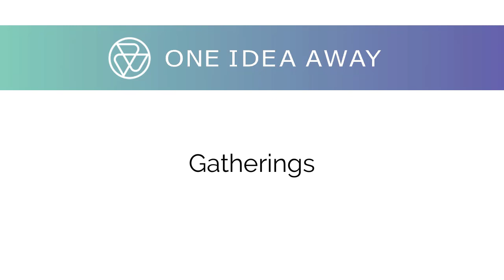Understanding Why You Are Who You Are with Dr. Stephen Porges and Luke Iorio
Thank you for tuning in! One Idea Away is a conscious community and movement to help you grow and develop your inner capacity. We reach higher levels of awareness through sharing our life experiences, getting clear on our dreams, uncovering our ideas, and shifting our perspectives. Keep listening as host Luke Iorio interviews the thought-leaders and unsung heroes of today.

Who are you and what makes you whole? Do you have triggers such as sounds or scents that remind you of a familiar feeling? Why do you look at the world the way you do? So many of your questions can be answered by scientist and Professor of Psychiatry, Dr. Stephen Porges, whose current work is unlocking the ways we can see another side of ourselves--our truest form.

Stephen is a distinguished University scientist at Indiana University where he’s the Founding Director of the Traumatic Stress Research Consortium. He's a Professor of Psychiatry at the University of North Carolina and Professor Emeritus at the University of Illinois at Chicago as well as the University of Maryland. Stephen has served as president of the Society for Psychophysiological Research and the Federation of Associations in Behavioral & Brain Sciences. He’s a former recipient of the National Institute of Mental Health Research Scientist Development Award.

Stephen has published more than 300 peer-reviewed articles and in 1994 he first proposed and pioneered the Polyvagal Theory, a theory that links the evolution of the mammalian autonomic nervous system to social behavior and emphasizes the importance of the physiological state in the expression of behavioral problems and psychiatric disorders.

Listen in and learn more about who you are--more now than ever!

Kay Takeaways:

Butterfly effect. Did you know we go through three evolutionary stages directly linked to those of vertebrates? To be clear, mammals are vertebrate and humans are mammals. The correlation between the two is eye-opening on how it affects your physiological state, let alone your health. Your THREE transformative stages are . . . [13:41].

Tranquility zone. Did you know that you have triggers that give you a sense of security? The sounds of certain music or someone’s voice are a couple of them. All your senses slowly drop, as do your defenses. There are simple ways to develop this sense of safety in ourselves and in others, start HERE . . . [25:34].

Connection boost. Did you know there’s no such thing as winning an argument? Once a person becomes physical--such as crossing their arms or retracting in some way--the conversation is over and therefore, the discussion is over. Winning isn’t an option. To strengthen any relationship–work, home, social–give these TWO evaluation methods a try . . . [39:44].

Tune in and turn the volume up for a dose of inspiration and life lessons. You’re never more than One Idea Away from a whole, new reality.

Luke Iorio is President of The Institute for Professional Excellence in Coaching (iPEC) and has graduated thousands of coaches, leaders, athletes, and professionals across 44 countries, all of whom share his vision and desire for expanding our human potential and creating lasting, conscious change. He has been quoted in The Huffington Post, Fox Business, and Next Avenue, and is currently taking to the airwaves on the One Idea Away Podcast to entertain life’s pivotal questions with the help of celebrated thought leaders, mentors, and everyday unsung heroes.

Get connected to a community of like-minded seekers and share your story in our inspiring, thriving Facebook community

Thank you to our partners at iPEC Coaching! Custom tailor your coaching career to your passion and lifestyle with the support of dynamic business tools, a strong coaching network, and expert guidance from a team dedicated to your success long after graduation. Enroll in the most comprehensive coach training program available, and prepare to exceed your own expectations.